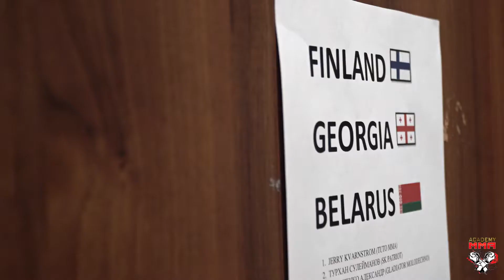NFG 12 Highlights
New Fighting Generation — Европейская бойцовская лига по смешанным единоборствам.
Мы являемся самой крупной и стремительно набирающей обороты организацией в республике Беларусь в сфере ММА.
New Fighting Generation is European Mixed Martial Arts League.
We are the largest and dartingly growing organization in the Republic of Belarus in MMA sphere.